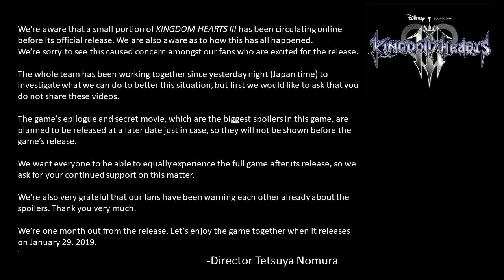Kingdom Hearts III: Director Tetsuya Nomura on Resulting Game Leaks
Straight from the man himself.